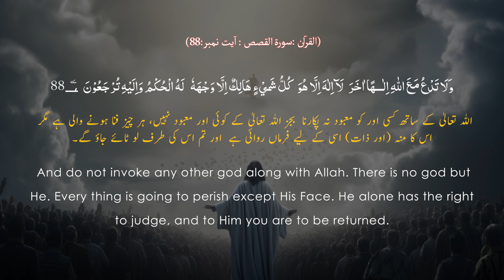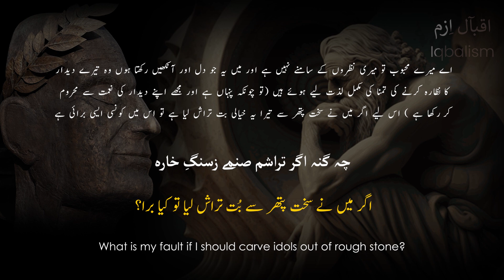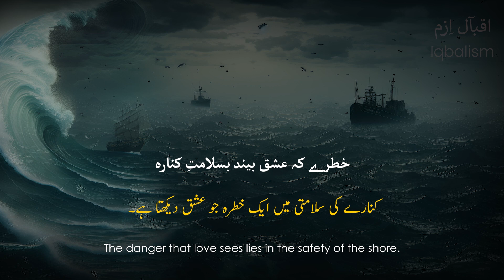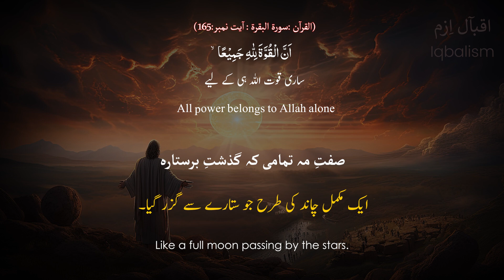Zaboor e Ajam: 10 | Carving Idols: A Heart’s Restless Gaze | Allama Iqbal | Iqbaliyat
🔷 Lyrics by: Allama Iqbal (Poet of East)
🔷 Recited by: Abdul Nafay
🔷 Urdu Translation: Professor Sohail Tahir
🔷 English Translation: Arthur J.Arberry

📓 Lyrics (sources)

PERSIAN | URDU | ENGLISH

🎞️ Background Video(s)

🎵 Music